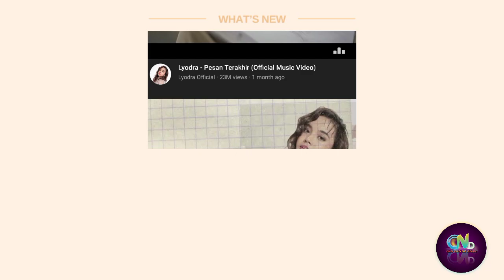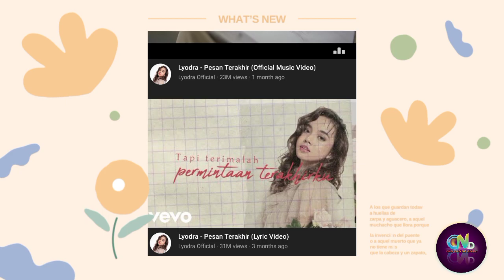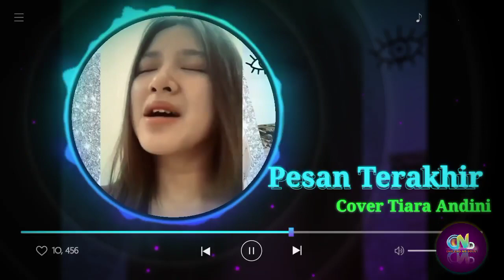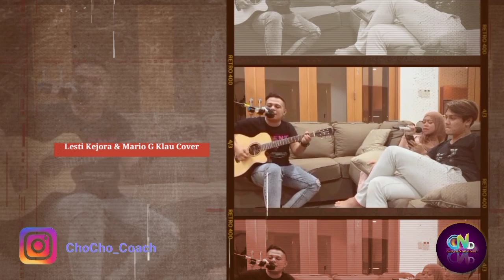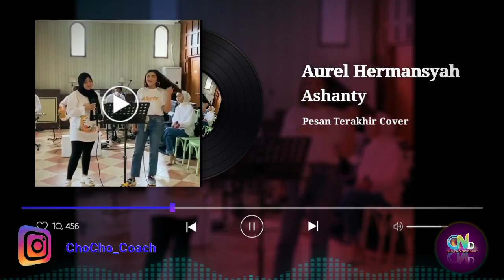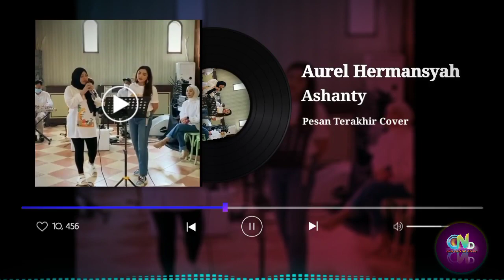Pesan Terakhir | Novia Bachmid, Tiara Andini, Lesti Kejora + Mario G & Aurel Hermansyah + Ashanty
Pesan Terakhir Cover | Novia Bachmid, Tiara Andini, Lesti Kejora + Mario G Klau &  Aurel Hermansyah + Ashanty

  Cover Pesan Terakhir

Sumber :

- IG Story

Backsound :

- Musik Youtube